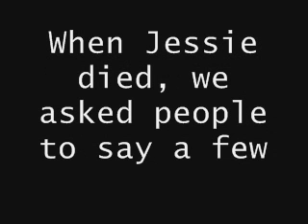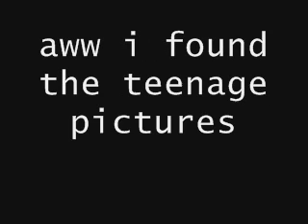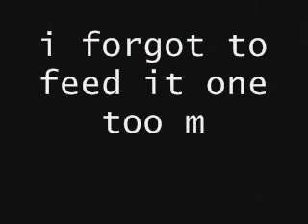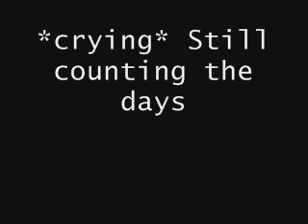A Beastly Tribute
this video should help give some closure to ashton and me. we lost our poor little beast... (u wouldnt get it if u werent me or ashton so plz...no dumb comments)

song: Counting the days
artist: Goldfinger

WE SORTA LOVE U BEAST!